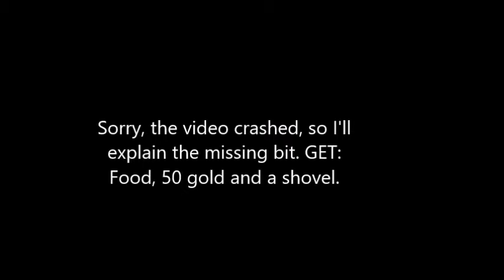Starve io Tutorial How to complete the dragon quests!